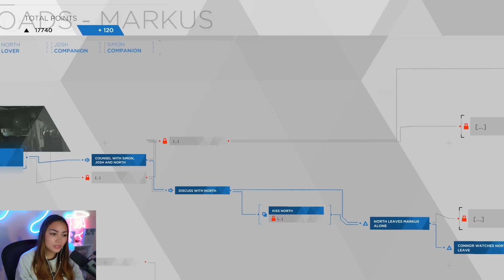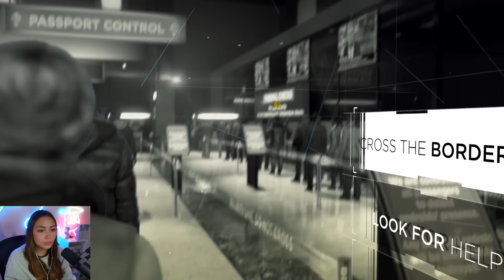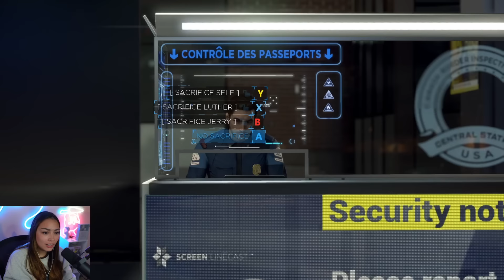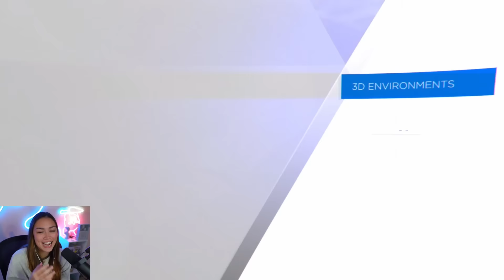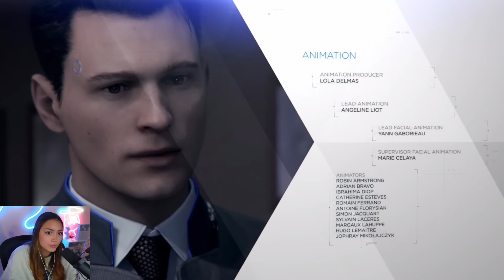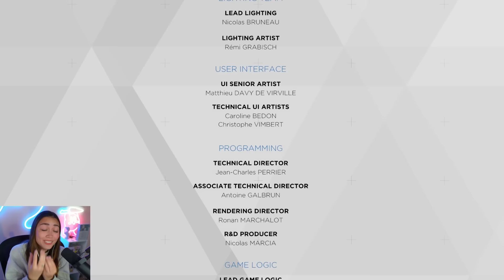So, This is the FINAL BATTLE For Androids… (First Playthrough) - Detroit Become Human [FINALE]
Welcome to my Detroit Become Human series!